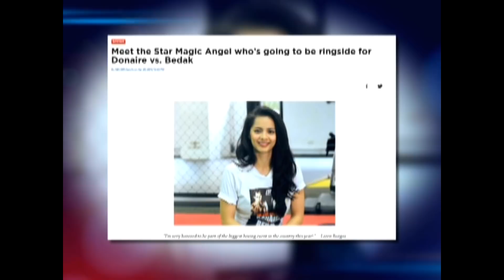Loren Burgos as a Round Girl | The Score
Loren Burgos, member of Star Magic Angels, is one of the round girls in the upcoming fight between Bedak and Donaire.